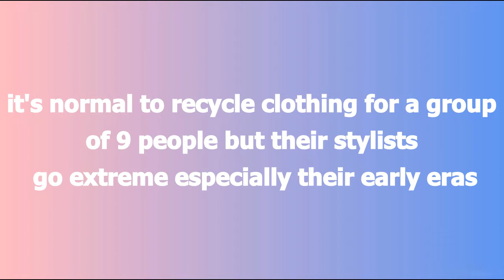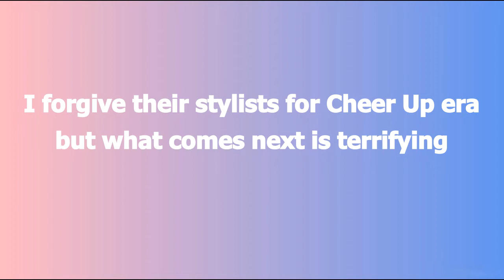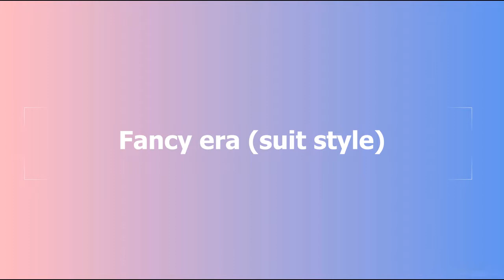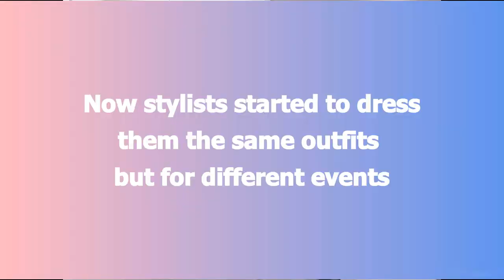twice's stylists recycling clothes to save global warming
i'm just joking about global warming part but still save mother nature if you can !
The views expressed in this presentation are not meant to offend any party. These have been collected from various platforms and I don’t have the any rights over the copy.